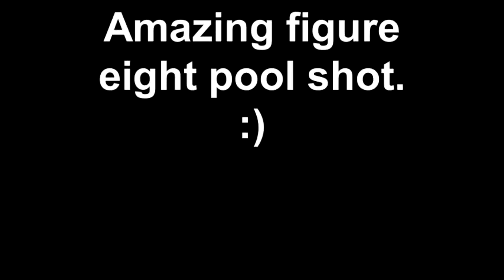Amazing figure eight pool shot. :)